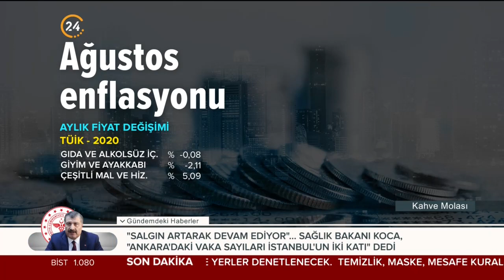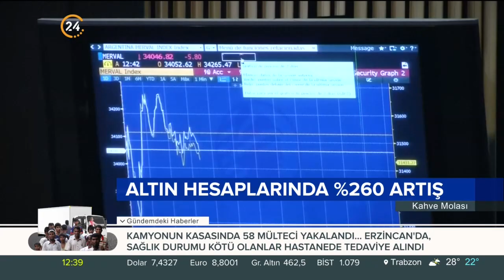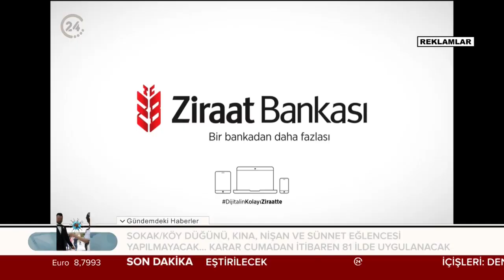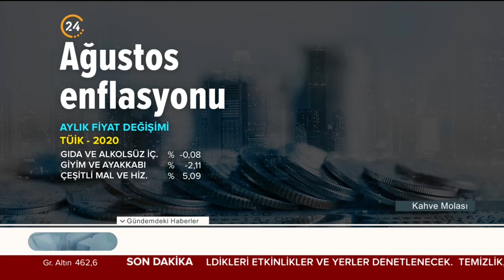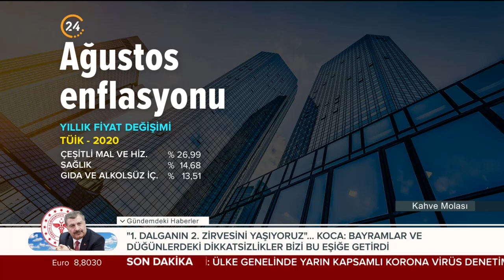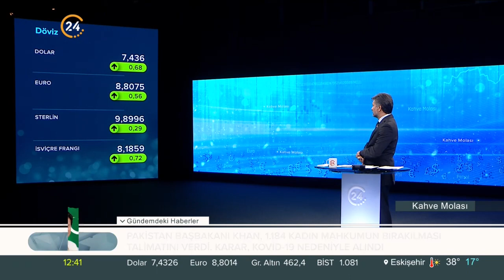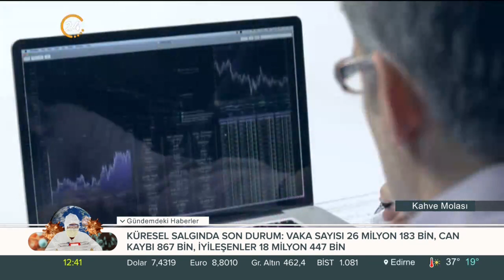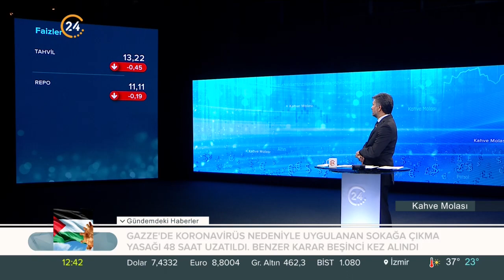Kahve Molası 03 09 2020